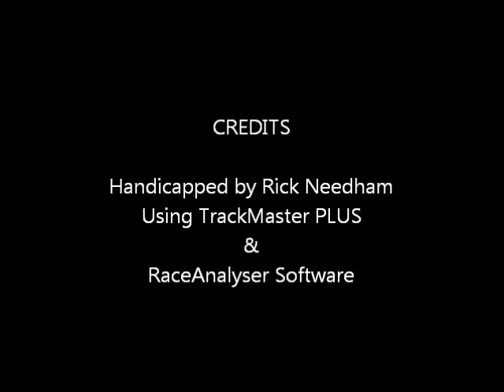Race #8 - Parx Racing - 10/16/2011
Race #8 - Parx Racing - Sunday October 16, 2011 + million dollar longshots from Woodbine Race Course